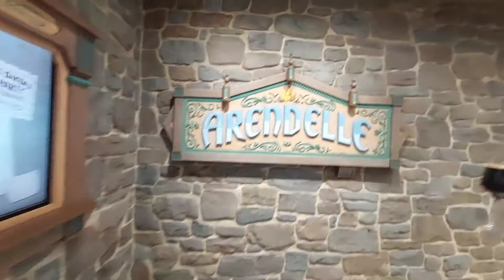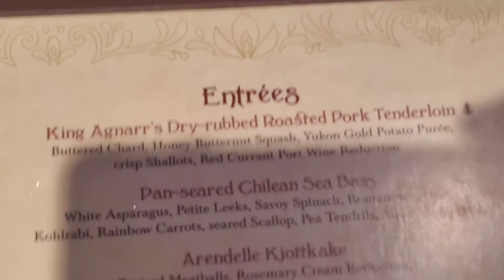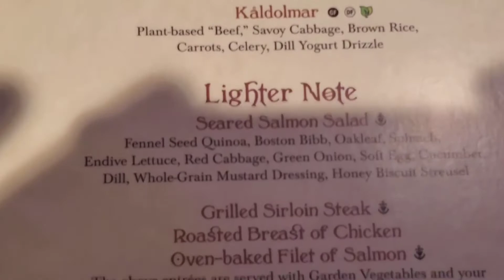Our First Disney Wish Cruise | Day 4 | 09/29/2022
Day 4 on the Disney Wish... let's get cruising!

See you at the Ports...